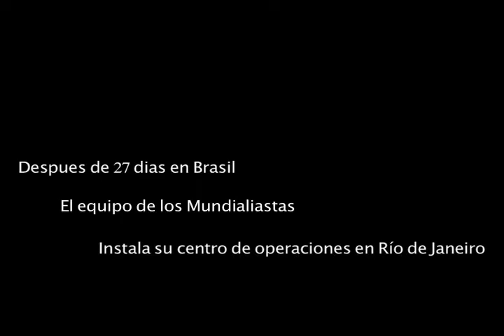Cobertura mundialista-Cap 10-Salir en vivo y cuantos partidos vieron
Finalizada la primera etapa el equipo de los mundialistas se instalo en Rio para seguir las labores, detalles de cada salida y otro que muchos confunden...cuantos partidos pueden ver en vivo quienes vienen a trabajar en un mundial?